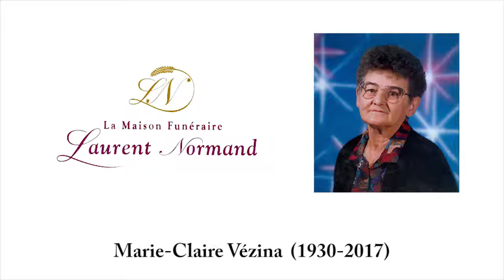Marie-Claire Vézina (1930-2017)